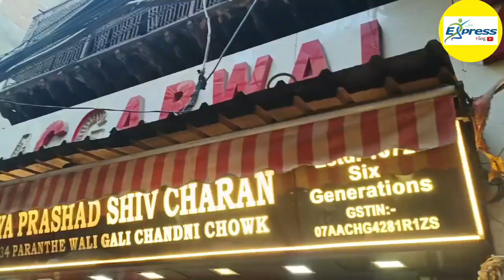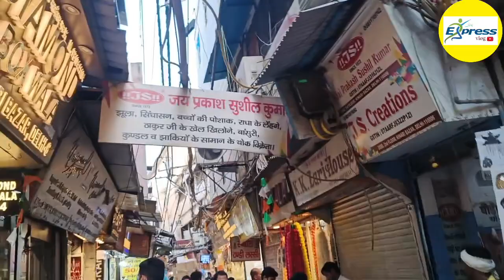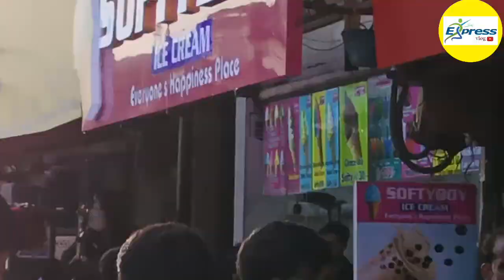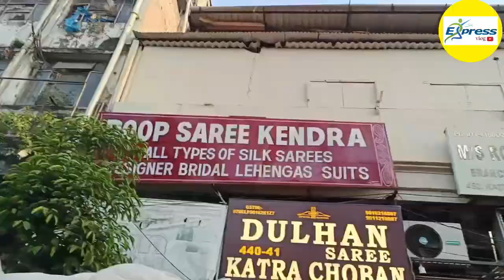Chandni chowk market | Delhi famous market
Chandni chowk market | Delhi famous market|Delhi famous market chadani Chowk |Chandani chowk market Delhi